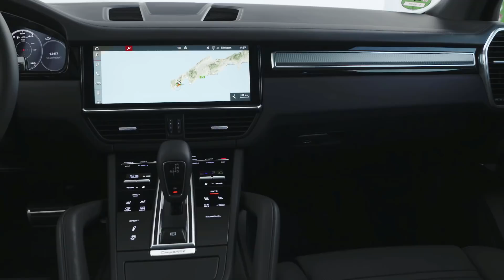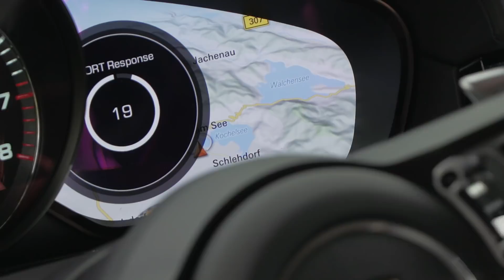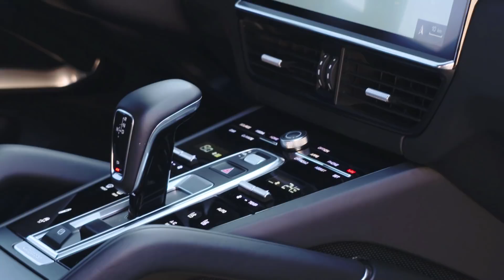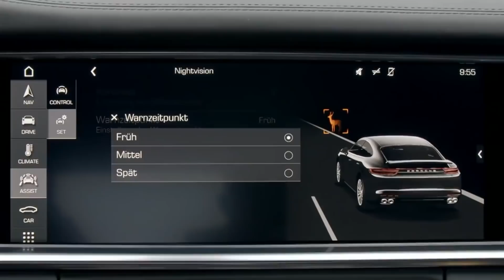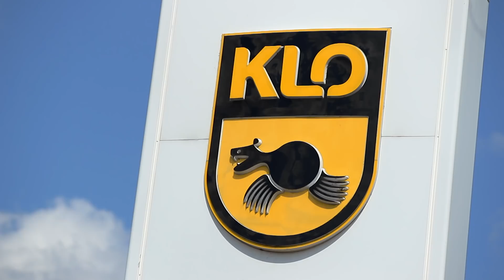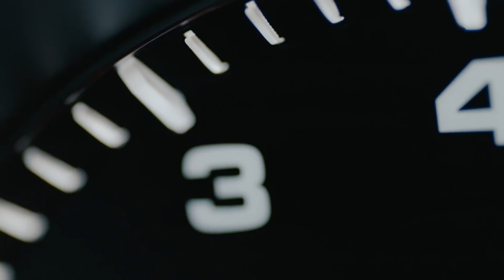Тест-драйв Porsche Cayenne/Cayenne S/Cayenne Turbo 2018. "2 Лошадиные силы"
Третье поколение Porsche Cayenne  – это уже зрелая особь, которая точно знает, что хороший фитнесс-тренер, визажист, диетолог и правильное освещение позволяют выглядеть в 30 лучше, чем в 18.